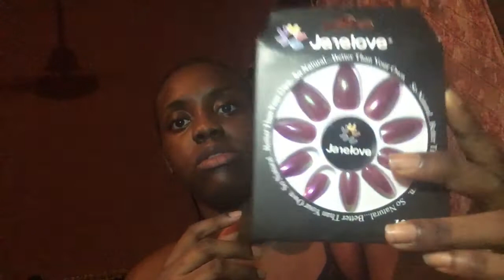Life of Zara #3| bridal shower, trying a new foundation, going to the salon, shopping, life happens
🌼Hey sunshine 🌼

🌸Sub count:573
Welcome to the sunshine family 🌈

🌹About me
Hi, I'm Zara🌟
💫A slightly normal adult woman (I think😁) training to save lives 🏥
🌈Giving you a little ray of sunshine from my universe🌍 (get it? 'cause my name is also ray😂😂😂)
🤷Join me on my journey through medical school🏫 and beyond😉 as I give you a sneak peek in the life of an average medical student via weekly videos.

🌸when I'm not here; You can find me on🌸

🌹.. FAQ.. 🌹

🌸 Age
           - 21
🌸Nationality
           -Nigerian
🌸 Year
         - 4th year
🌸 camera
          - iPhone 6s
 🌸 Editing app
           -Filmora and VLLO
 🌸 Thumbnail editing app
          -Adobe spark, line camera and Phonto